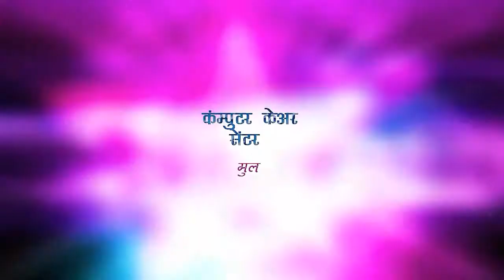Computer care Mul